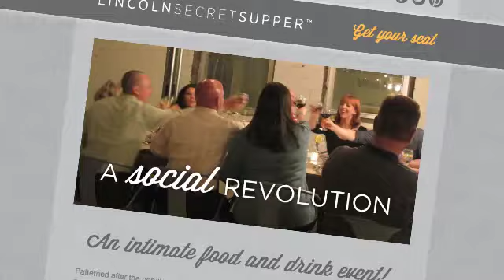The Secret Supper Experience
Patterned after the popular underground "secret supper" movements in larger cities, Lincoln Secret Supper is an intimate dining experience for a select few who appreciate meeting new people, stimulating conversation and a night of unbridled culinary fun.

Dining out may never be the same.